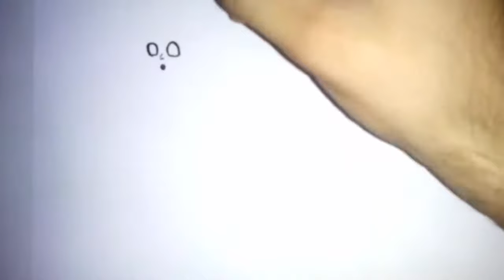How To Draw Princess Peach (SUPER MARIO)